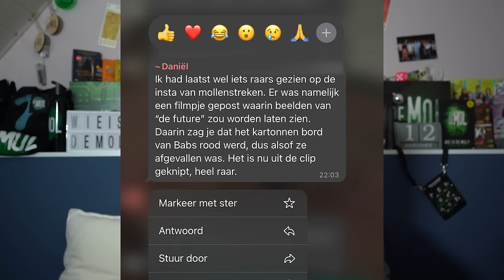MOLLENSTREKEN SPOILERT AFVALLER (ALWEER) | Wie Is De Mol? 2024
_In deze video bespreek ik dat Mollenstreken twee afvallers gespoilert heeft, Jip haar kleding die verdacht is én er is nieuwe informatie over de eerste opdracht. Is de Mol gespot?_

© TIM!